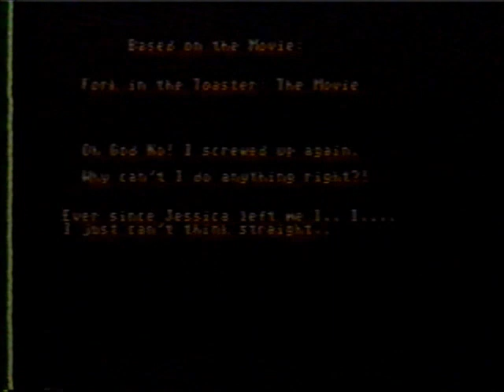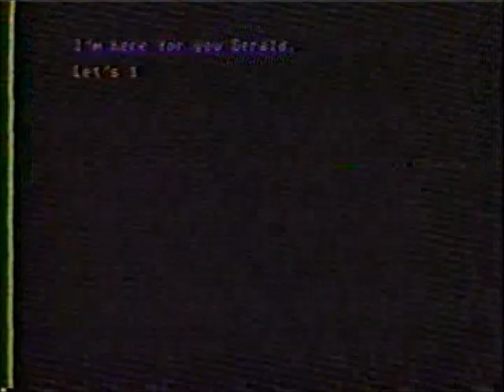Fork in the Toaster - Opening Credits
Opening credits for Fork in the Toaster the movie.  Movie that many friends and I made in high school circa 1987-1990.